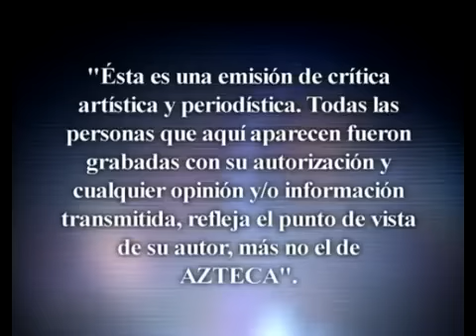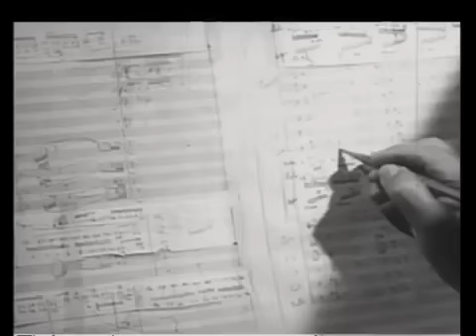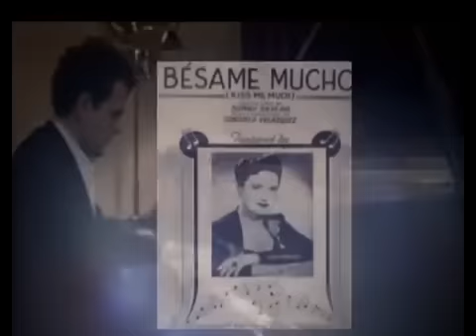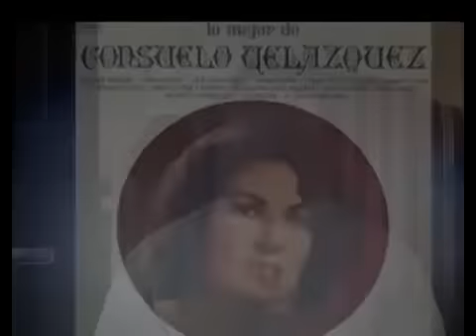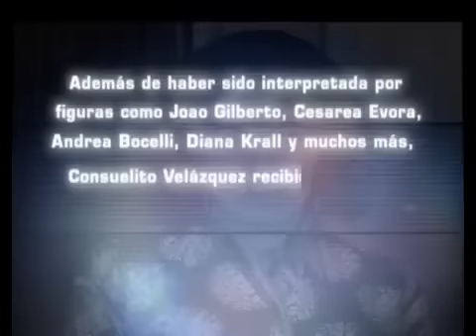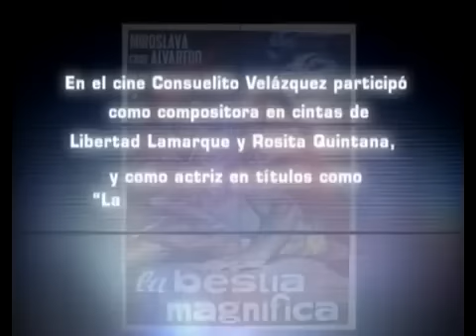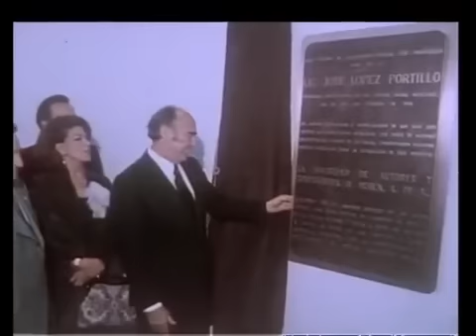La Historia Detrás Del Mito | Consuelito Velázquez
Considerada la más grande compositora del bolero Mexicano, Consuelito Velázquez  logro con una sola de sus canciones traspasar la barrera del tiempo y el espacio al convertirla en la más grabada y traducida en el mundo con la canción "Bésame Mucho".